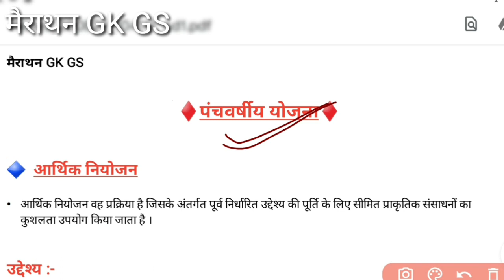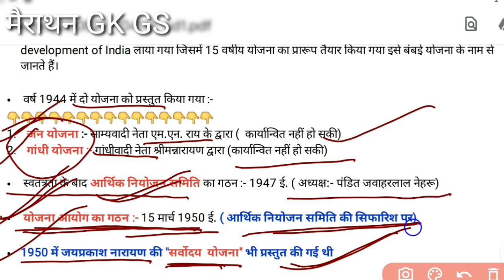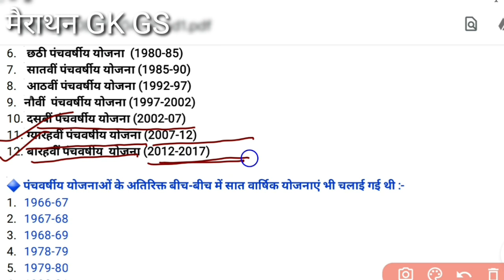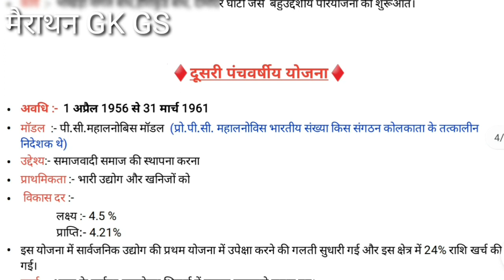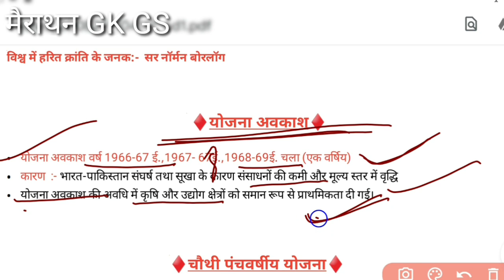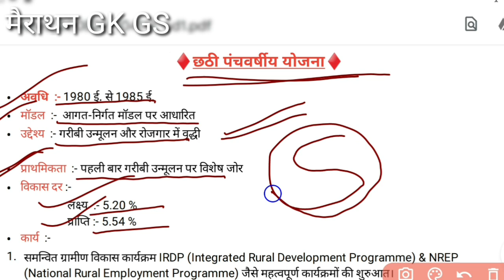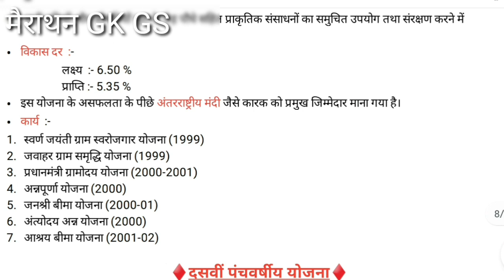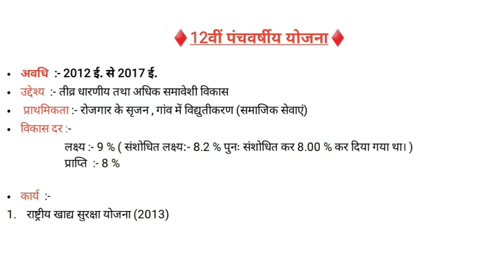भारतीय अर्थव्यवस्था||पंचवर्षीय योजना हिन्दी में||Five Years Plans in hindi||Marathon GK GS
🎆Important information :- अगर आप "Mock Test" देना चाहते हैं Registration करा ले और अधिक जानकारी के लिए whatsapp करें

Note:- Online Mock Test होता हैं
       👉PDF भी दिया जाता है
जैसा की आप देख सकते हैं👇👇👇 Link Tap करें...

👉Years 1951 To 2017.

First  Five years Plans to 12th Five years Plans.

All Five Years Plans with Important Facts in hindi.

सभी पंचवर्षीय योजना देखिए विस्तार से (प्रथम पंचवर्षीय योजना से लेकर बारहवीं पंचवर्षीय योजना तक)
chandan Sir
economics
 indian economy in hindi
indian economy
indian economy pdf
 indian economy in hindi pdf
gdp growth
 gdp india
panch varshiya plan
panch varsiya yojna
trick of five year plan
trick to remember all yojna
 पंचवर्षीय योजना
भारत की पंचवर्षीय योजनाएँ
panchvarshiya yojana
5 year plan of india
5 year plan
five year plan
5 year plan trick
5 year plan india
ssc cgl
bank po
economy tricks
Current affairs by Chandan Sir.